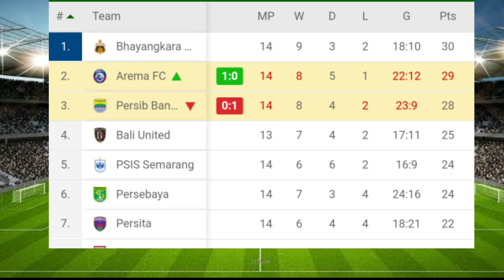Hasil Liga 1 - Persib vs Arema 0-1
hasil liga 1 persib vs arema, Highlights persib vs arema.

persib vs arema, persib vs arema 2021, persib vs arema live streaming, persib vs arema hari ini, persib vs arema fc, persib vs arema live, persib vs arema 2018, persib vs arema jam berapa, persib vs arema 2020, persib vs arema 28 november 2021